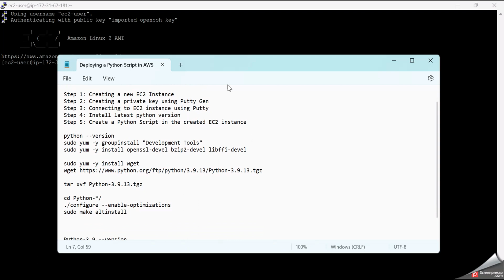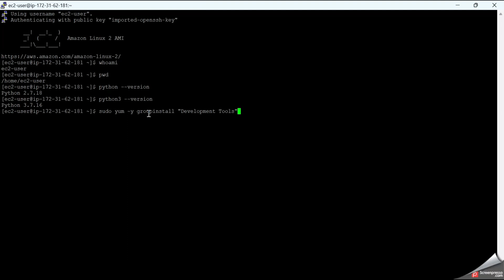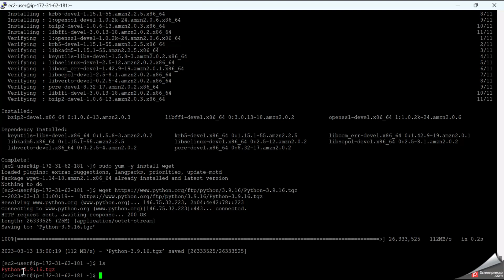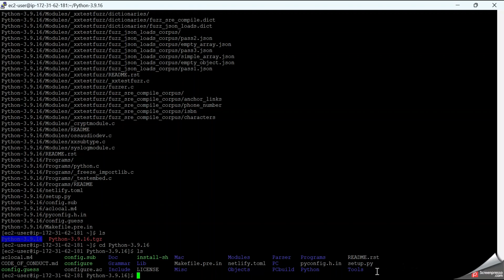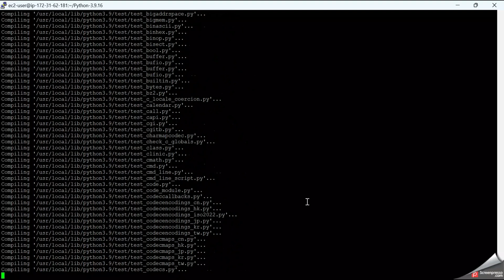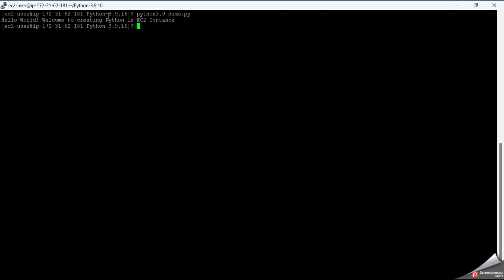3~Create a Python Script in the EC2 instance| How to Deploy a Python Script in AWS EC2 Instance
In this playlist, let us see how to run python script in AWS EC2 Instance.

Step 3: Install latest python version in the EC2 Instance & Creating a Python Script in the newly created EC2 Instance

python --version
sudo yum -y groupinstall "Development Tools"
sudo yum -y install openssl-devel bzip2-devel libffi-devel

tar xvf Python-3.9.16.tgz

cd Python-*/
./configure --enable-optimizations
sudo make altinstall

python-3.9 --version

vi demo.py

Meenakshi Lakshmanan lives in Marseille, France.

Reaching out to you through my channel Conquer DataScience to support you in the journey towards Data Science.

Being into Information Technology for more than 11 years, I have transitioned from a Software Engineer to a Data Expert.

The videos will guide you for a transition towards Data Science, progress, interview preparation, jobs in Europe and much more.